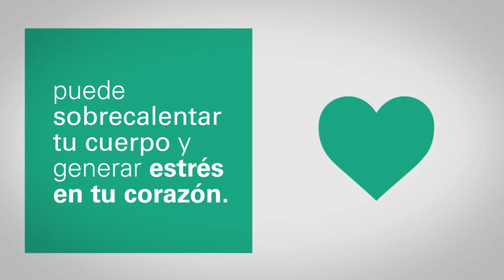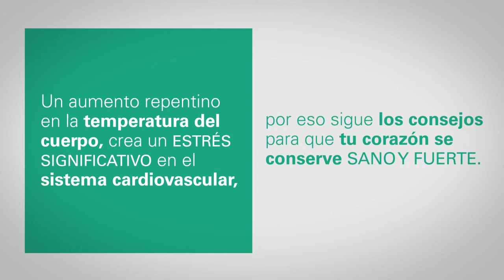Cuida tu corazon antes de entrar en un jacuzzi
El jacuzzi es una buena alternativa para relajarte; sin embargo, si presentas alteraciones cardiovasculares ten presente estas recomendaciones.